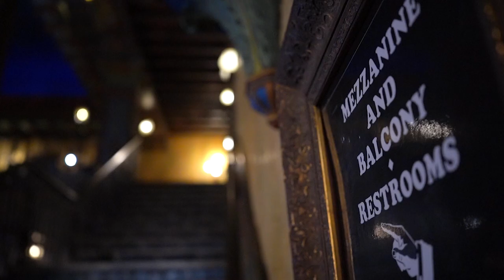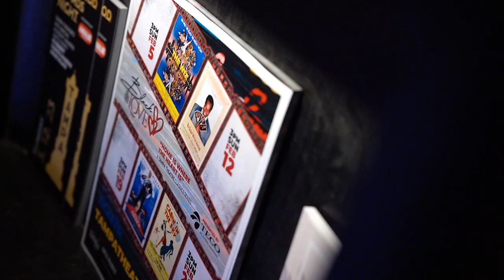A (musical) night at the movies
Awards:
2023 Suncoast Regional Emmy Award
Nostalgia - News